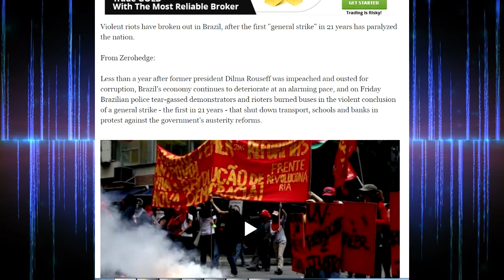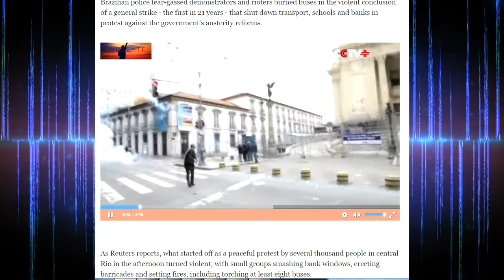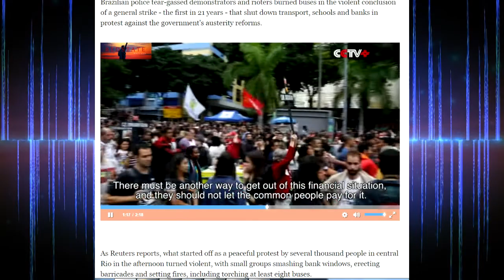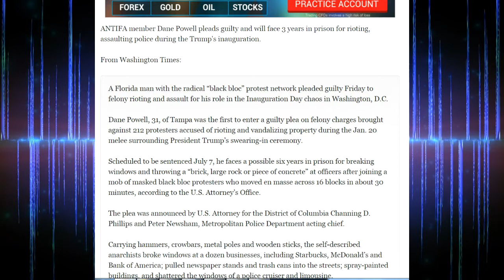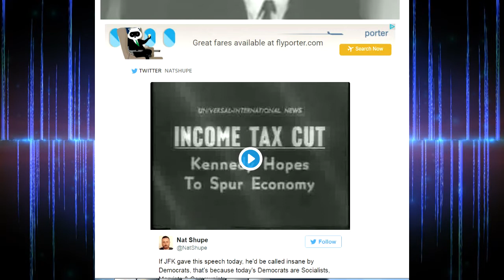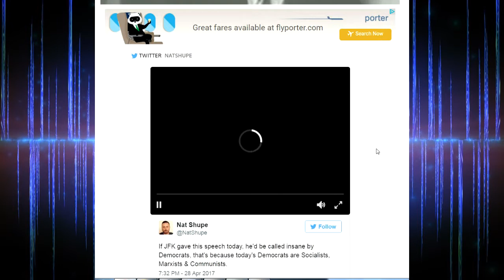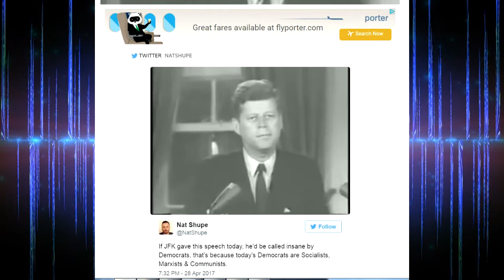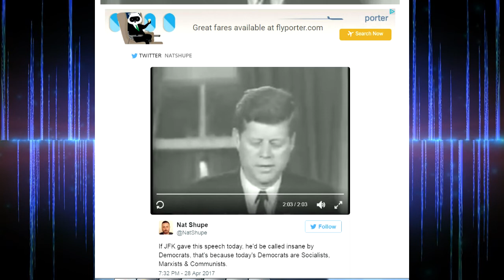BREAKING: Violent Riots Break Out In Brazil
BREAKING: Violent Riots Break Out!

Boom! ANTIFA thug who rioted during Trump innaugruation gets what he deserves

If JFK gave this tax speech today, Dems would riot like crazy